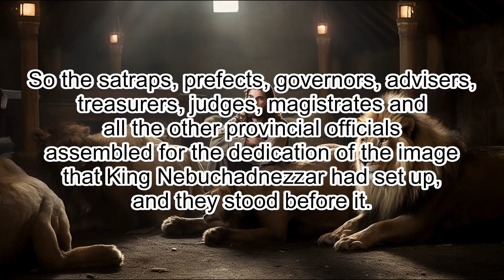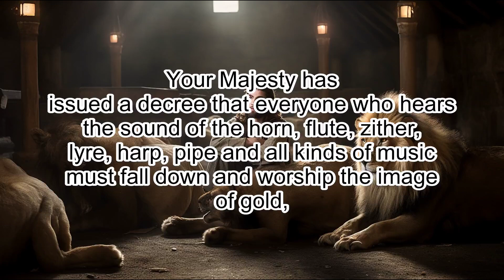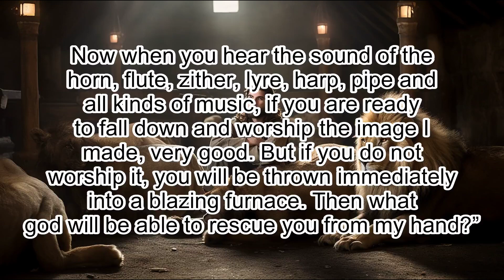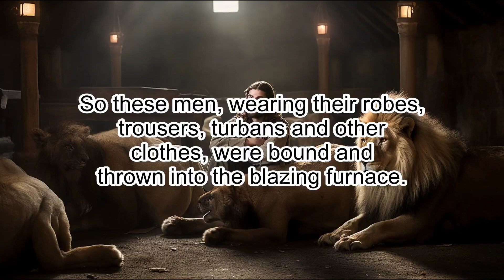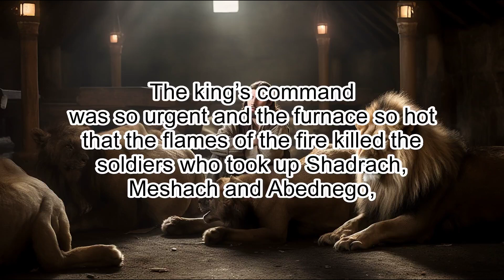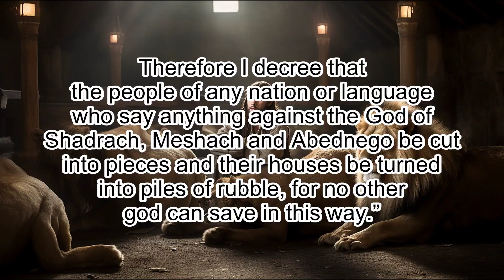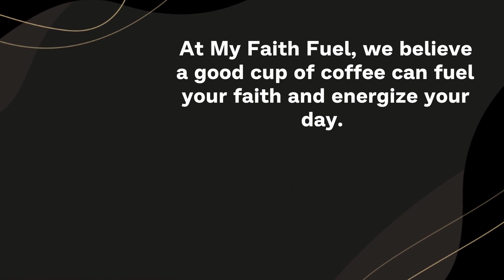Daniel 3: Shadrach, Meshach and Abednego's Fiery Furnace - Clear & Engaging Audio Bible Reading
Listen to this clear and engaging audio recording of Daniel 3 and experience the thrilling story of Shadrach, Meshach and Abednego's faith, courage, and miraculous deliverance from a burning furnace. Discover how their unwavering devotion to God challenged the king's authority, how their refusal to bow to an idol triggered his wrath, and how their trust in God's protection and sovereignty inspired a powerful testimony of His glory. Ideal for personal study, group discussion or meditation, let the Scripture come alive through this immersive chapter.

DANIEL 3

1 King Nebuchadnezzar made an image of gold, sixty cubits high and six cubits
wide, and set it up on the plain of Dura in the province of Babylon.

2 He then
summoned the satraps, prefects, governors, advisers, treasurers, judges,
magistrates and all the other provincial officials to come to the dedication
of the image he had set up.

3 So the satraps, prefects, governors, advisers,
treasurers, judges, magistrates and all the other provincial officials
assembled for the dedication of the image that King Nebuchadnezzar had set up,
and they stood before it.

4 Then the herald loudly proclaimed, “Nations and peoples of every language,
this is what you are commanded to do:

5 As soon as you hear the sound of the
horn, flute, zither, lyre, harp, pipe and all kinds of music, you must fall
down and worship the image of gold that King Nebuchadnezzar has set up.

6
Whoever does not fall down and worship will immediately be thrown into a
blazing furnace.”

7 Therefore, as soon as they heard the sound of the horn, flute, zither, lyre,
harp and all kinds of music, all the nations and peoples of every language
fell down and worshiped the image of gold that King Nebuchadnezzar had set up.

8 At this time some astrologers came forward and denounced the Jews.

9 They
said to King Nebuchadnezzar, “May the king live forever!

10 Your Majesty has
issued a decree that everyone who hears the sound of the horn, flute, zither,
lyre, harp, pipe and all kinds of music must fall down and worship the image
of gold,

11 and that whoever does not fall down and worship will be thrown
into a blazing furnace.

12 But there are some Jews whom you have set over the
affairs of the province of Babylon—Shadrach, Meshach and Abednego—who pay no
attention to you, Your Majesty. They neither serve your gods nor worship the
image of gold you have set up.”

13 Furious with rage, Nebuchadnezzar summoned Shadrach, Meshach and Abednego.
So these men were brought before the king,

14 and Nebuchadnezzar said to them,
“Is it true, Shadrach, Meshach and Abednego, that you do not serve my gods or
worship the image of gold I have set up?

15 Now when you hear the sound of the
horn, flute, zither, lyre, harp, pipe and all kinds of music, if you are ready
to fall down and worship the image I made, very good. But if you do not
worship it, you will be thrown immediately into a blazing furnace. Then what
god will be able to rescue you from my hand?”

16 Shadrach, Meshach and Abednego replied to him, “King Nebuchadnezzar, we do
not need to defend ourselves before you in this matter.

17 If we are thrown
into the blazing furnace, the God we serve is able to deliver us from it, and
he will deliver us from Your Majesty’s hand.

18 But even if he does not, we
want you to know, Your Majesty, that we will not serve your gods or worship
the image of gold you have set up.”

19 Then Nebuchadnezzar was furious with Shadrach, Meshach and Abednego, and
his attitude toward them changed. He ordered the furnace heated seven times
hotter than usual

20 and commanded some of the strongest soldiers in his army
to tie up Shadrach, Meshach and Abednego and throw them into the blazing
furnace.

21 So these men, wearing their robes, trousers, turbans and other
clothes, were bound and thrown into the blazing furnace.

22 The king’s command
was so urgent and the furnace so hot that the flames of the fire killed the
soldiers who took up Shadrach, Meshach and Abednego,

23 and these three men,
firmly tied, fell into the blazing furnace.

24 Then King Nebuchadnezzar leaped to his feet in amazement and asked his
advisers, “Weren’t there three men that we tied up and threw into the fire?”
They replied, “Certainly, Your Majesty.”

25 He said, “Look! I see four men walking around in the fire, unbound and
unharmed, and the fourth looks like a son of the gods.”